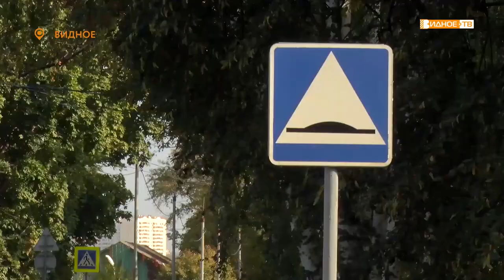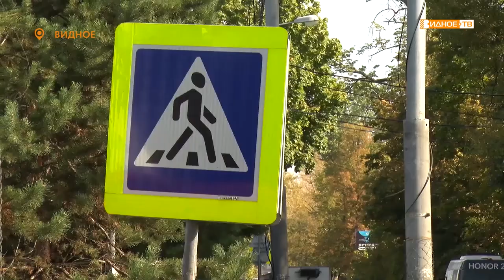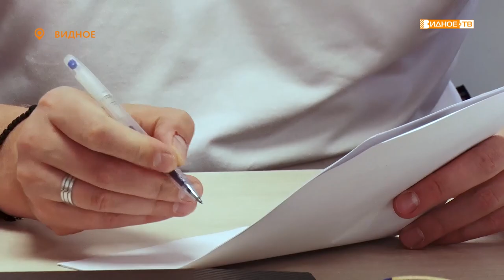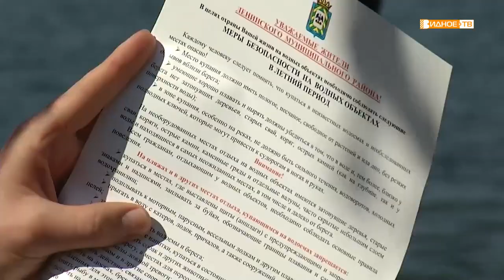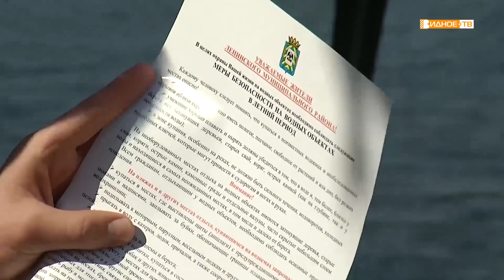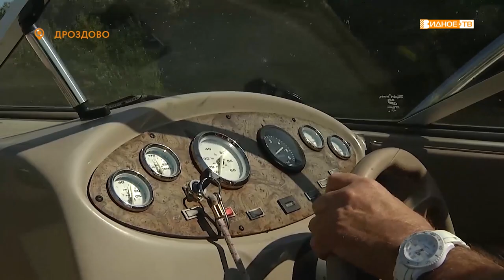Новости телеканала Видное-ТВ (04.09.2019 - среда)